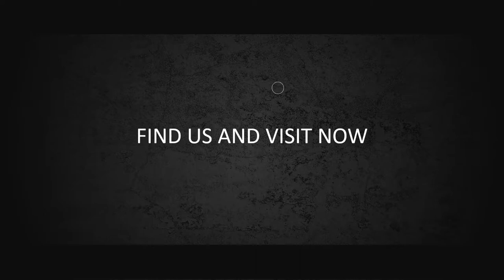Square Video Parallax effect Studio Music, Jasa Bikin Video Company Profile Corporate, Sekolah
Square Video Parallax effect Studio Music, Jasa Pembuatan Video Company Profile Corporate, Sekolah, Rumah Sakit

           KUMPULAN CONTOH VIDEO KAMI
2. CONTOH VIDEO FASHION SHOW
5. CONTOH VIDEO PERSONAL BRANDING
7. CONTOH VIDEO COMPANY PROFILE
8. CONTOH VIDEO PROMOSI MASAKAN
9. CONTOH VIDEO IKLAN KENDARAAN
10. CONTOH VIDEO UCAPAN, UNDANGAN

2  Square Video Parallax   Jasa Pembuatan Video Company Profile Corporate